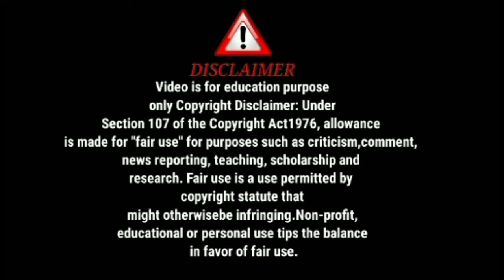অনেক কিছুই অজানা আমাদের কাছে